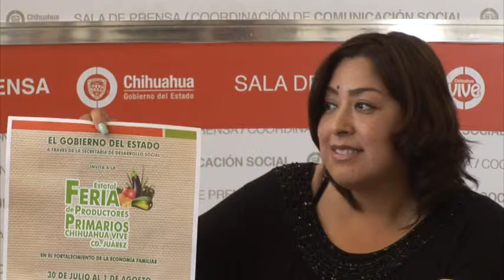Conferencia titular de Chihuahua Vive sobre evento en GE 27 Julio 2015